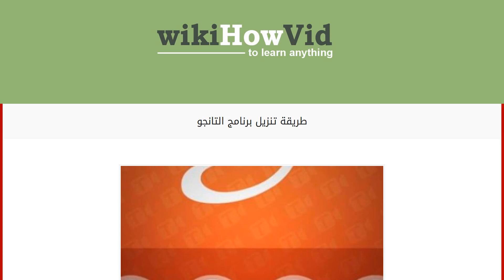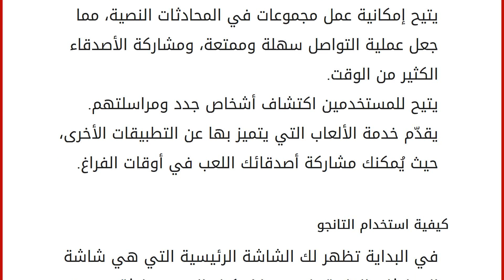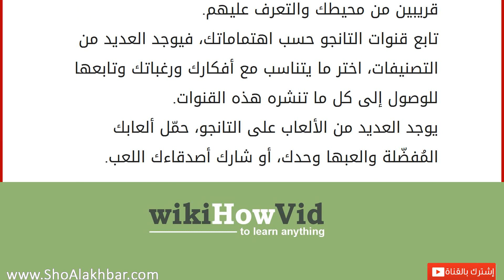طريقة تنزيل برنامج التانجو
إقراألمقال كاملا :
محتويات
١ برنامج التانجو
١.١ خطوات تنزيل التانجو
١.٢ خدمات التانجو
١.٣ كيفية استخدام التانجو برنامج التانجو
هو تطبيق خاص بالمراسلات والمحادثات عبر الإنترنت، يتيح للأفراد إرسال الرسائل النصية والرسائل الصوتية، وإجراء مكالمات الفيديو والصوت وغيرها من الوظائف والخدمات المهمة، ويعمل على أجهزة أندرويد، وiOS، وبلاكبيري، وجهاز أمازون كندل، وتوجد نسخة خاصة بأجهزة الويندوز، وسنقدم لك طريقة تنزيل وتنصيب تطبيق التانجو والتسجيل فيه، وأهم الخدمات التي يقدّمها وكيفية عمله. خطوات تنزيل التانجو
افتح متجر google play، وابحث عن برنامج Tango، ستظهر لك كلمة Install، اضغط عليها وسيتم تنزيل البرنامج، بعد ذلك ستظهر لك الواجهة الرئيسية للبرنامج. انتظر حتى تنتهي عملية تنصيب البرنامج، واضغط على كلمة OK، لتتمكن بعدها من التسجيل في البرنامج. اكتب اسمك ورقم هاتفك وبريدك الإلكتروني، وكل المعلومات الشخصية التي يطلبها ال